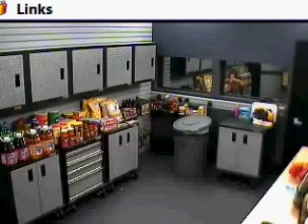As usual, tacos are the choice for dinner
It may not be what they have every night, but it's sure what they (mostly Dani) request every night. Seems tonight Jameka wants them also.

All feeds on the kitchen area while dinner prep is going on. Eric may be asleep and Amber may still be in DR. After I tuned out earlier she apparently was on and off again crying in bed.. big surprise!

6:55pm